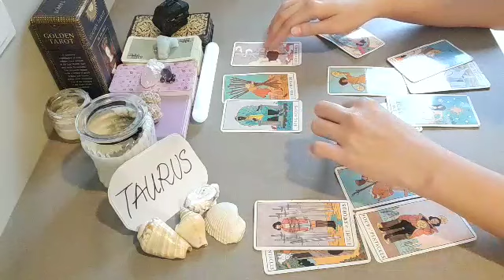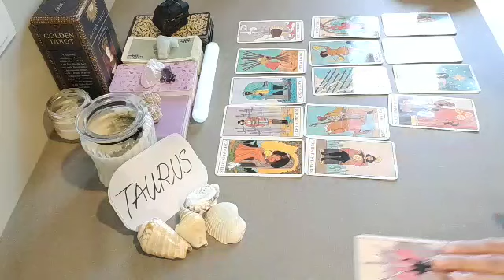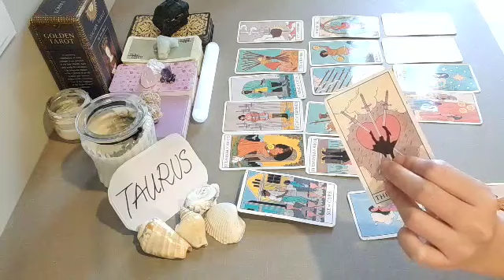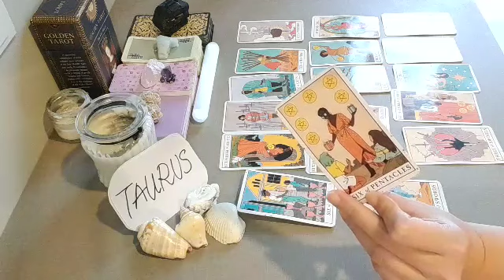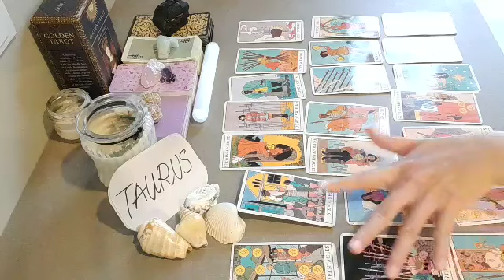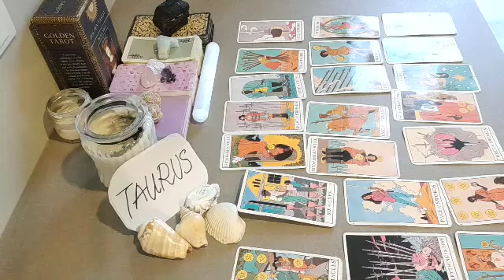TAURUS 😈 THEY'RE THINKING HEAVILY ABOUT U RIGHT NOW BECAUSE 🖤 DECEMBER 2021 LOVE MONEY TAROT GUIDE